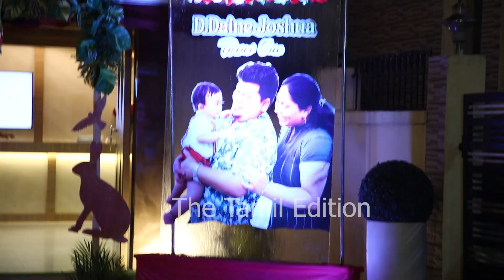All India Press Club Ranjith Prabakar Mass Entry | Birthday Function